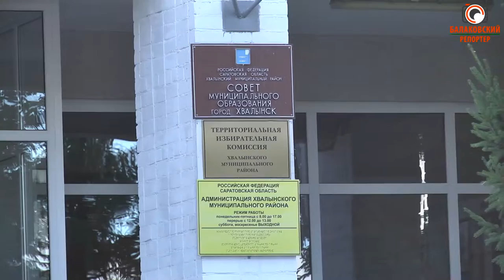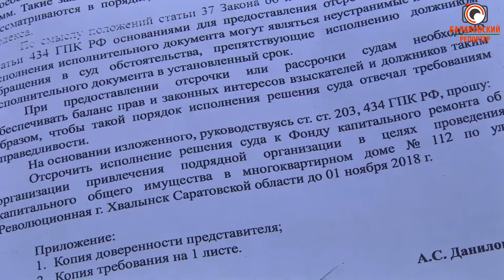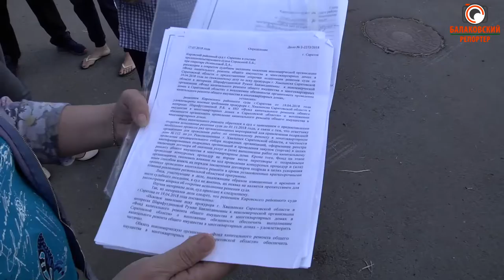"Замазали глаза туристам"(Дом разваливается на глазах хвалынской администрации)